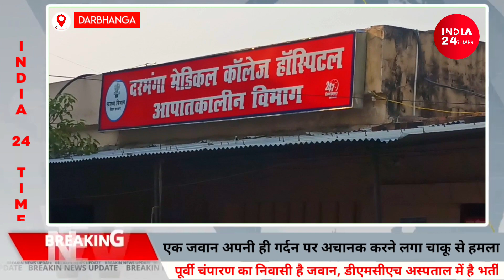Darbhanga में हुआ कुछ ऐसा लोग सुन कर हैं हैरान | आखिर वजह क्या थी लोग जाने को हैं परेशान!